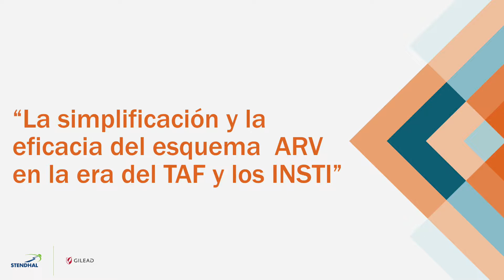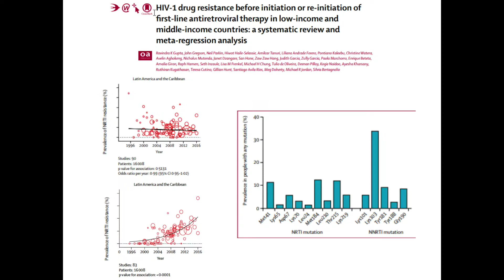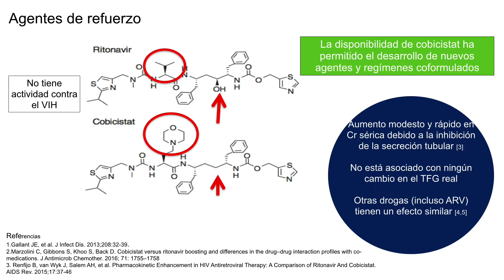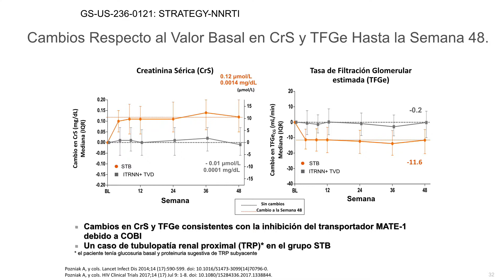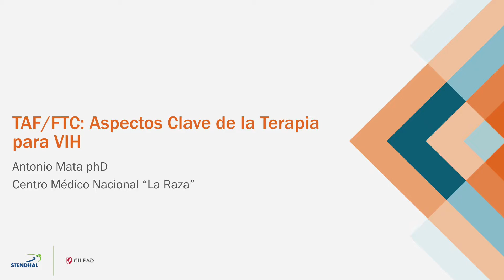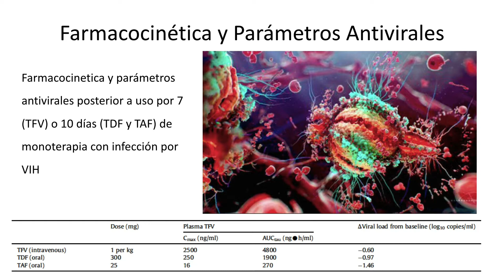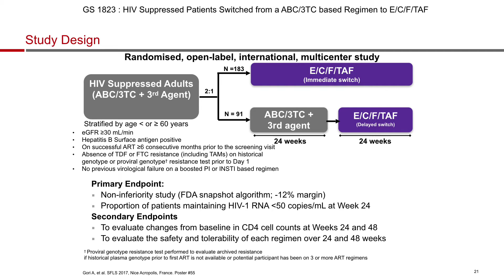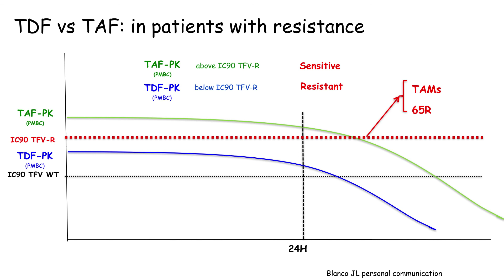La simplificación y la eficacia del esquema antirretroviral en la era del TAF y los INSTI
Dr. José Luis Blanco, Hospital Universitario Clinic Barcelona
Dr. Jaime Andrade, Antiguo Hospital Civil de Guadalajara
Dr. José Antonio Mata, Hospital de Infectología CMN La Raza

SIMPOSIO STENDHAL